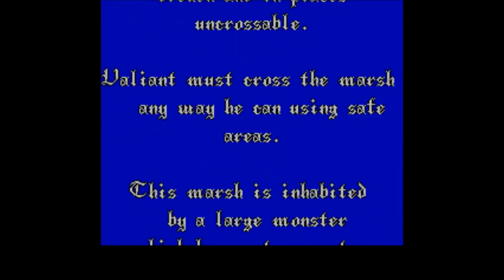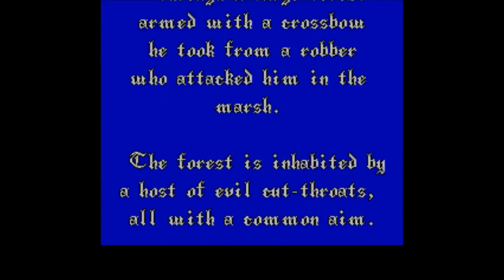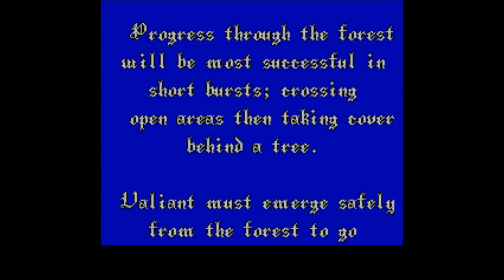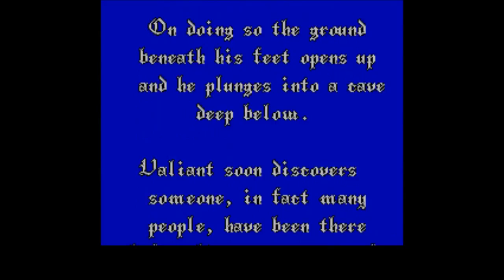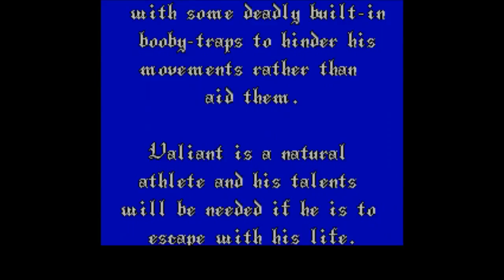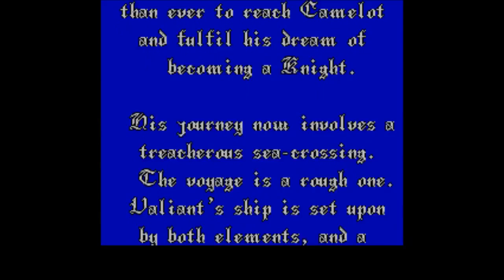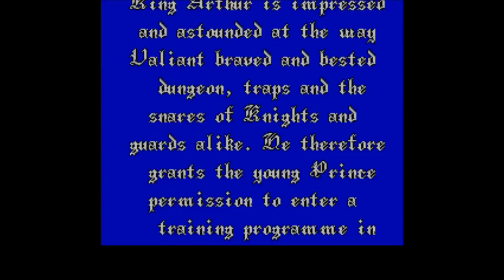The Legend of Prince Valiant NES Walkthrough by SaikyoMog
I did not create this video, but I have permission to upload it. In honor of Jeremy Soncrant, SaikyoMog.